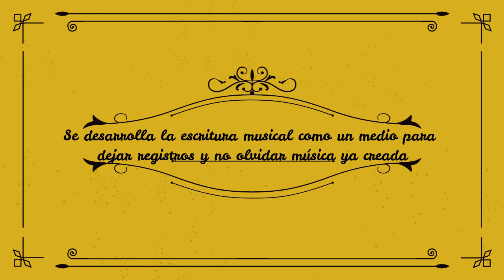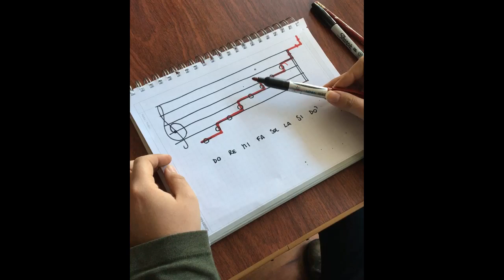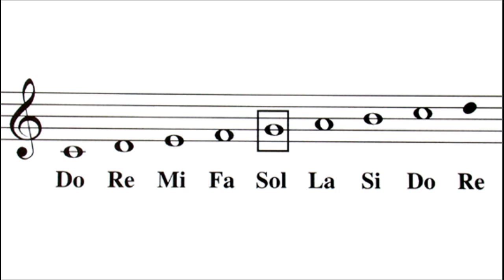Música_TerceroBásico_CuartoBásico_Clase5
Clase N°5 para 3° y 4° Básico.
Luego de ver este video debes escoger un instrumento musical que tengas (Flauta - Metalófono - Teclado/Piano - Melódica) y seleccionar el video correspondiente a tu instrumento.

Si no posees ningún insturmento musical, puedes enviar una grabación cantando las notas de la canción vistas en la clase de este video.

Mucha suerte y a cuidarse!!